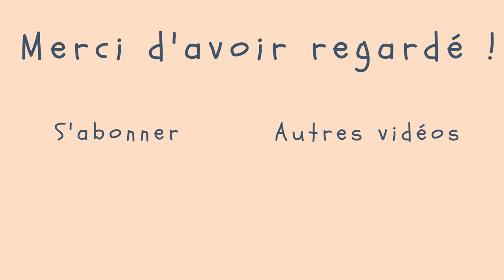VQ n10 : Joint d'étanchéité coffre, comment éviter les infiltrations ?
Pour ma vieille Toyota Aygo, année 2008, j'avais un problème d'humidité, car le joint du coffre était usé. J'ai cherché au départ, chez Oscaro et, chez feu vert, pour trouver une solution.
Je n'ai pas trouvé de joints d'étanchéité, pour le coffre, donc, j'ai utilisé du joint de calfeutrage pour les portes.
Pareil, pour le cache de l'ampoule de la plaque d'immatriculation, j'ai perdu celui d'origine, après avoir fait toutes les casses auto du coin, je ne trouvais pas une seule toyota aygo ( c'est sûr que des clio et, des peugeot 106, il y en a à la pelle...) donc, j'ai coupé un bout de plastique, que j'ai collé grâce à du papier kraft